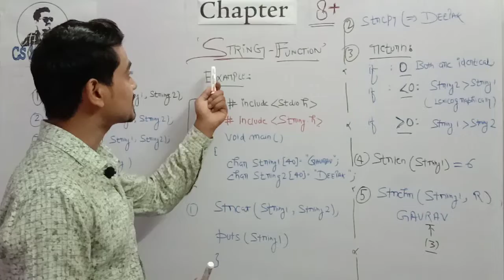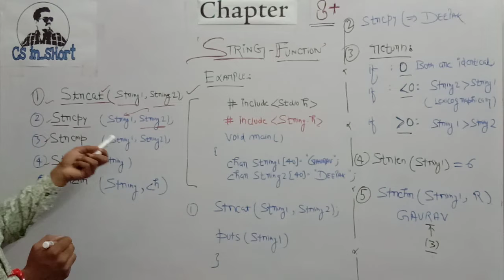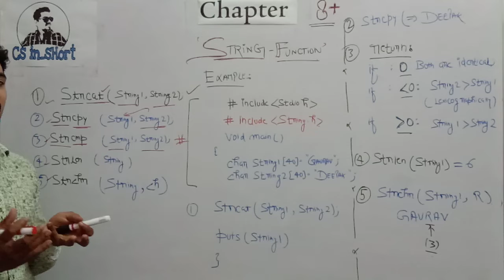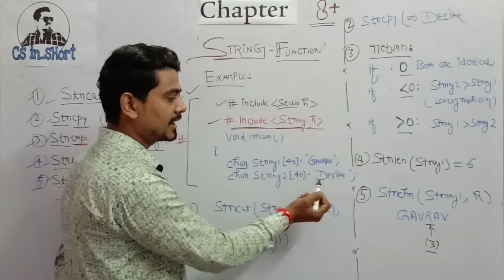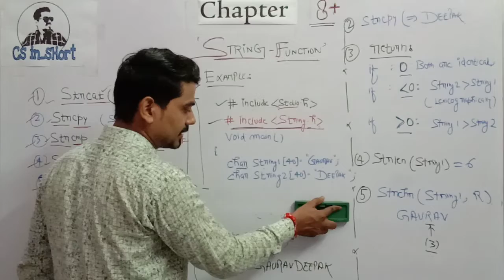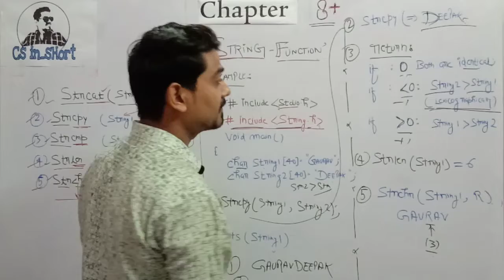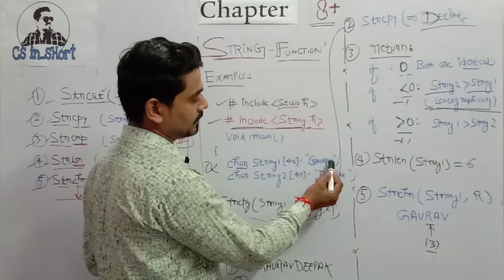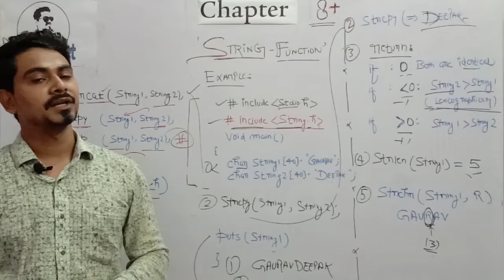C-Programming | String Function | LECTURE 8+ | FOR NTA NET/JRF | GATE | NVS | 2019-20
This is one of important video in the point of view of the GATE and NET exam as many questions asked from the String basic function which used in C Programming.

Download the Pdf Notes form the facebook page @csinshort and mention the topic in comment section on which you want a video.